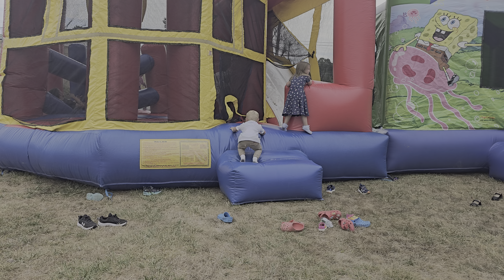Mommy took Jameson and the neighbor kids to church. ♥️